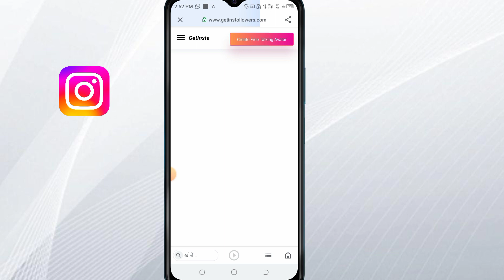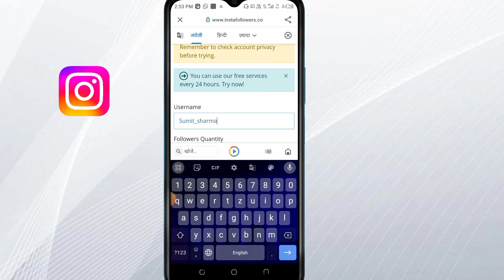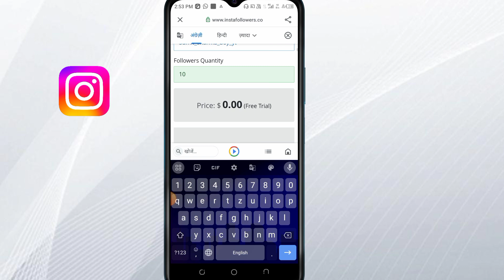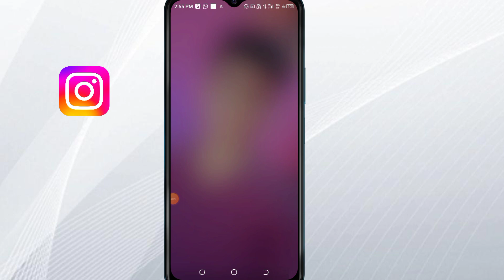How to increase free Instagram followers new tick | Instagram per followers Kaise badhaye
queries solved:
instagram par follower kaise badhaye 2023 how to
increase followers on instagram | Real | 2023
Free Instagram Followers Likes 2023 how to increase
instagram followers instagram followers
how to get followers on instagram how to get
instagram followers
how to increase followers on instagram
instagram par follower kaise badhaye instagram
followers 2023
Technical Booster
nstagram par indian followers kaise badhaye
followers, auto followers
Techy_Aman
how to increase followers on instagram 2023
how to increase instagram followers how to increase
followers on instagram followers increase
how to get more followers in
instagram followers
techtalk
10k followers instagram
instagram followers without login 2023 instagram
how to get free instagram followers 2023 instagram
followers 2023
get free followers on instagram 2023
how to get instagram followers 2023 instagram
instagram me followers kaise badhaye instagram
unlimited followers
10k followers instagram
Instagram followers best trick in hindi Instagram par
followers kaise badhaye in hindi
Instagram followers best trick in hindi